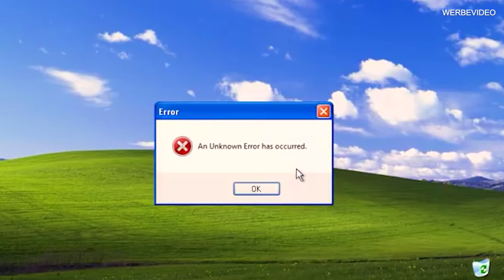Ein Projekt mit euch! BMW E30 oder BMW E36! Teil 2 | Prior-Design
Welches Projekt findet Ihr besser, Meinungen in die Kommentare !

💥Mitglied werden!
⌚ Neue Videos 2-3 mal die Woche
Prior Design GmbH
Carl-Friedrich-Gauß-Str. 11
47475 Kamp-Lintfort
Telefon 02842/975700